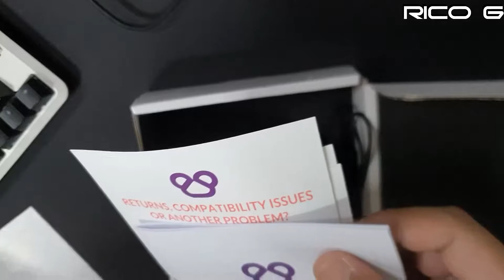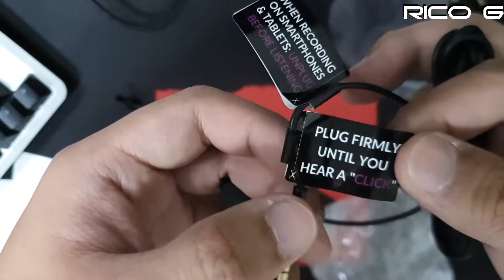PURPLE PANDA | Benelli Motobi 200 Evo